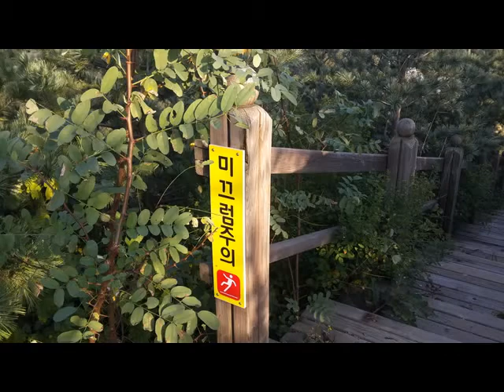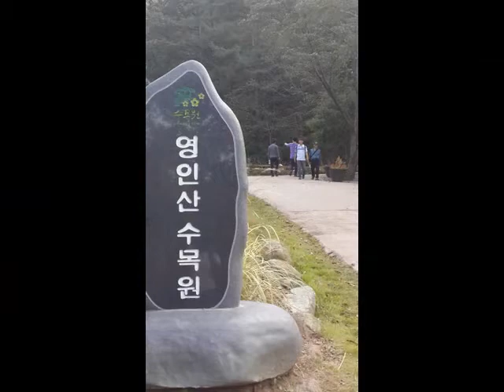ทุ่งนา ป่า เขา7